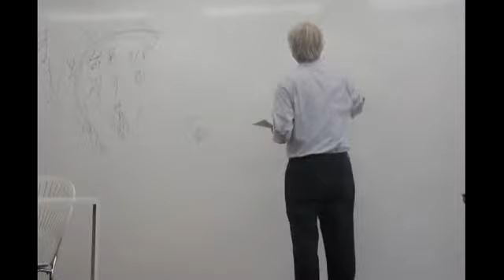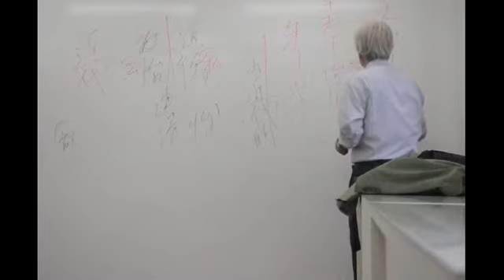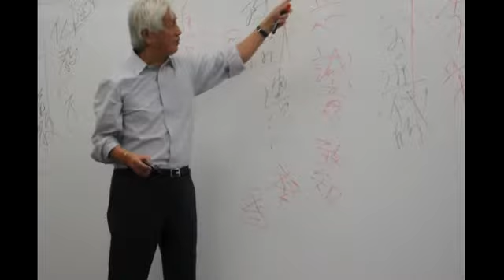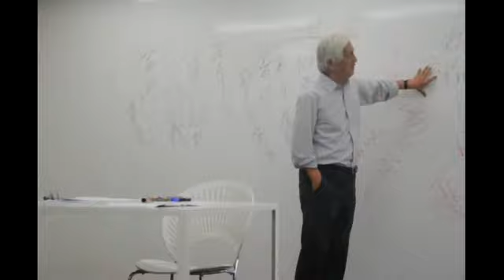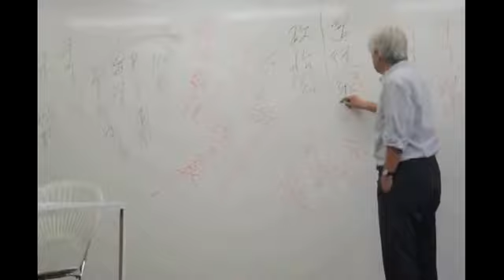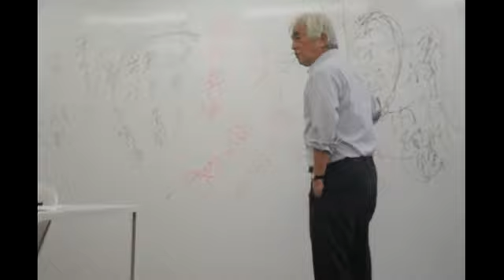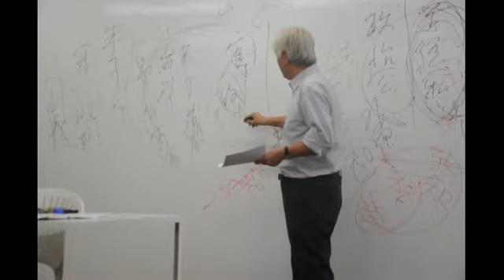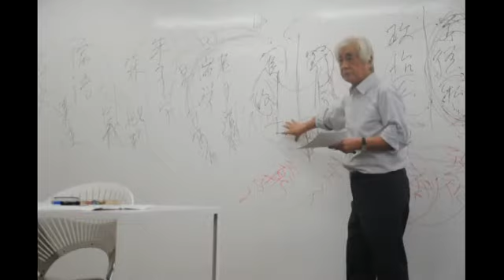子安宣邦氏の論語塾 10月２６日 ２０１３年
・子安宣邦氏のツイートから （10月24日）
 孔子にある人が「なぜあなたは官に出て政治をしないのか」と訊ねた（論語・為政篇）。孔子の答えを仁斎は解釈して、「官に出て行うことだけが政治ではない。家居して学に励み、孝弟忠信に勉めることと、官に出て政治を行うことと異なるものではない」といい切るのである。これはすごい言葉だ。
 政治への言説上の介入も一切許されない近世日本社会にあって、京都の市井の儒者仁斎は家居して講じる儒学と人びとの日常道徳の行いとは、官による政治とこの世界の安定にとって等価だといい切るのだ。仁斎はむしろ前者こそが根底だといいたいだろう。それだけの自負と重さとを己の学にもちえているか。